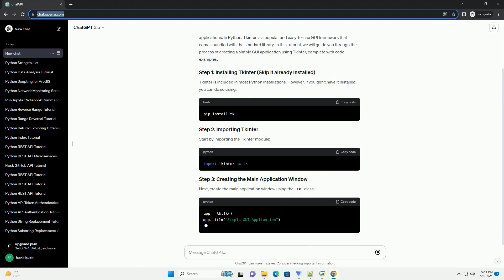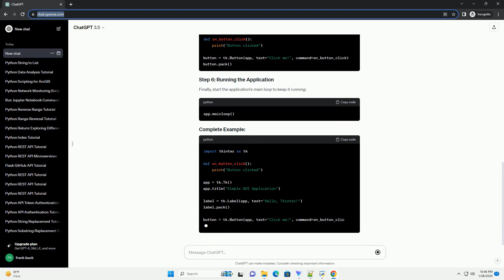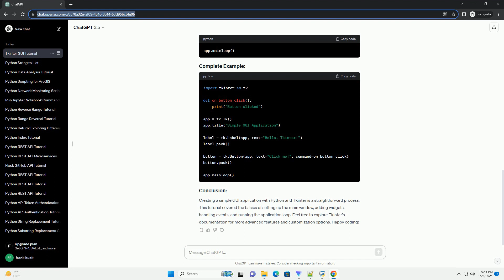python simple gui framework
Title: Building a Simple GUI Application with Python using Tkinter
Introduction:
Graphical User Interfaces (GUIs) play a crucial role in creating user-friendly applications. In Python, Tkinter is a popular and easy-to-use GUI framework that comes bundled with the standard library. In this tutorial, we will guide you through the process of creating a simple GUI application using Tkinter, complete with code examples.
Tkinter is included in most Python installations. However, if you don't have it installed, you can do so using:
Start by importing the Tkinter module:
Next, create the main application window using the Tk class:
Widgets are elements like buttons, labels, and entry fields that make up the GUI. Let's add a label and a button:
You can define functions to handle events, such as button clicks. In this example, the lambda function is used to create an inline function:
Finally, start the application's main loop to keep it running:
Creating a simple GUI application with Python and Tkinter is a straightforward process. This tutorial covered the basics of setting up the main window, adding widgets, handling events, and running the application loop. Feel free to explore Tkinter's documentation for more advanced features and customization options. Happy coding!
ChatGPT